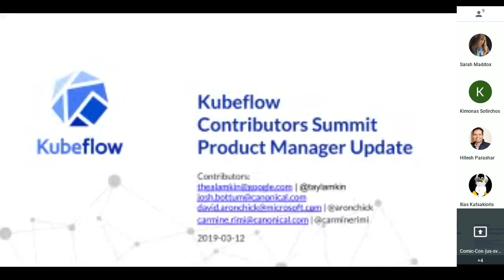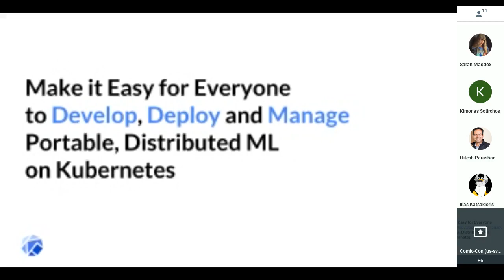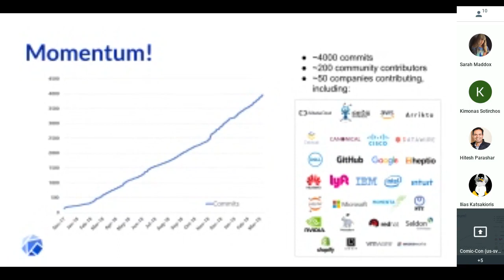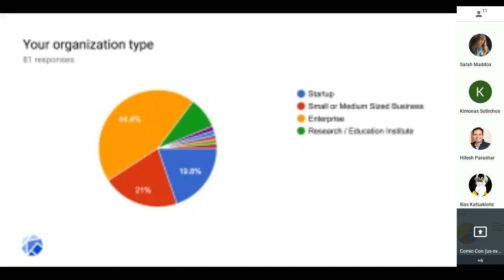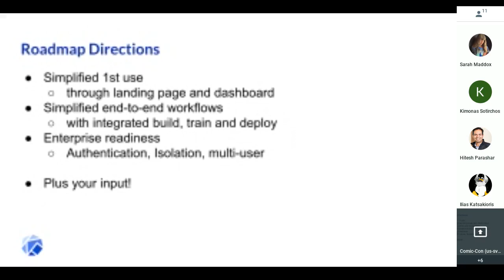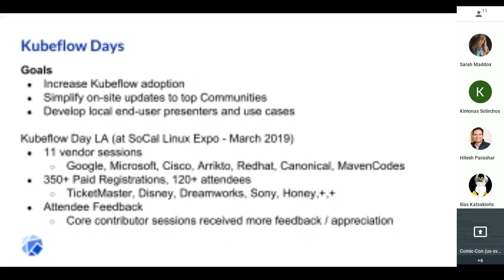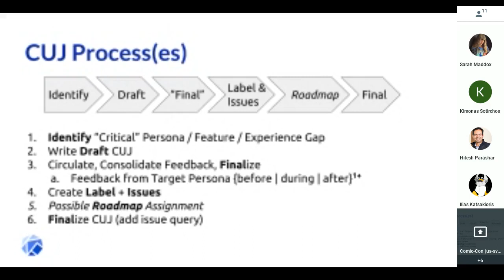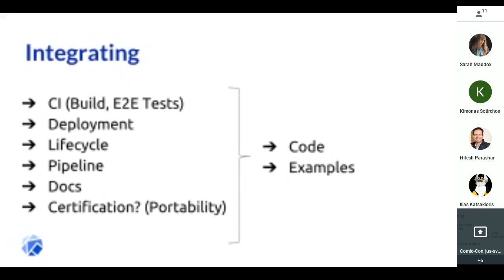Updates from the Kubeflow Product Management Working Group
David Aronchick (Microsoft), Josh Bottum (Canonical) and Carmine Rimi (Canonical) present updates from the Kubeflow Product Management Working Group on March 12, 2019 at the Kubeflow Contributor Summit in Sunnyvale, CA.